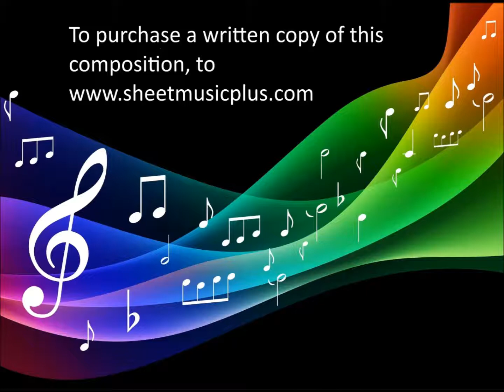The Dragonfly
This is an original composition for Flute Solo done on Musescore © (2019).